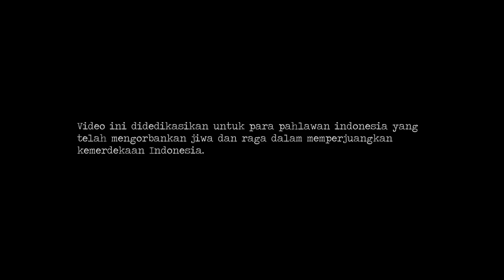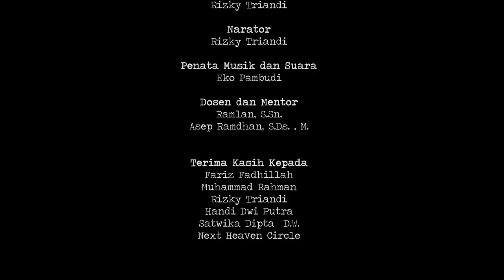PERDJOEANGAN GERILYA (TUGAS AKHIR)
Video Motion Graphic berbasis illustrasi tentang kisah sejarah perjuangan Jenderal Soedirman dalam menghadapi agresi militer belanda II dengan melakukan perjalanan gerilya menuju desa Sobo.

ini adalah hasil dari proyek tugas akhir saya dan tidak ada perbaikan di video sejak sidang 3 tugas akhir saya kemarin, jadi jika ada kesalahan pada tulisan, gambar, dan lain sebagainya mohon di maklumi.

Title : Perdjoengan Gerilya - part 1

Credits
Concept, Artwork & Motion Graphic : Eko Pambudi Setyawan
Naration and script : Rizky Triandi @rizkytp
SFX & BGM arranged :Eko Pambudi Setyawan
Mentor : Ramlan, S.Sn. & Asep Ramdhan S.Ds., MM.

1. Nobunaga's Ambition - Tenshouki
--Overture ~Nobunaga no Yabou~
--Gensei Mugen
2. Escaflowne OST III
--Arcadia
3. Medal of Honor OST
-- One Man Can Make A Difference
-- The Jungle
-- Pearl Harbor Ending
-- Tiger Tank
4. Valkyria Chronicles OST
-- Title Main Theme
-- Resistance